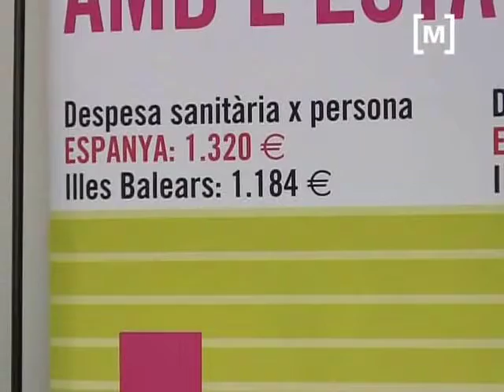PSM-Iniciativa Verds-Entesa demana un pacte fiscal